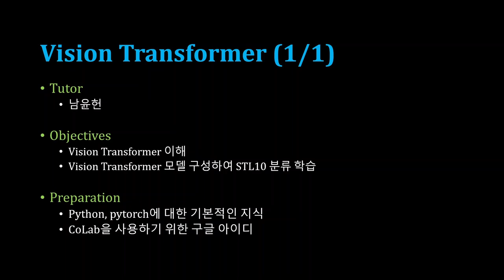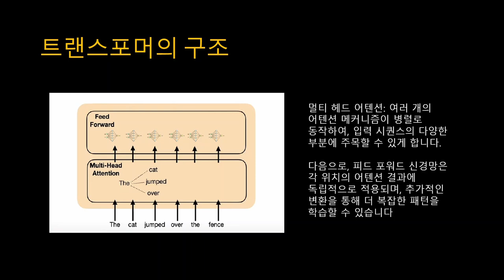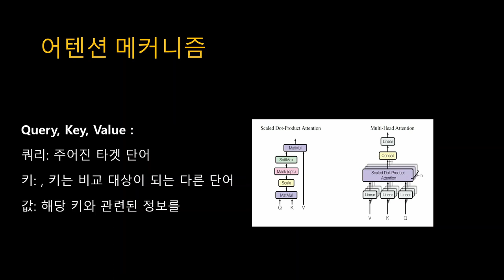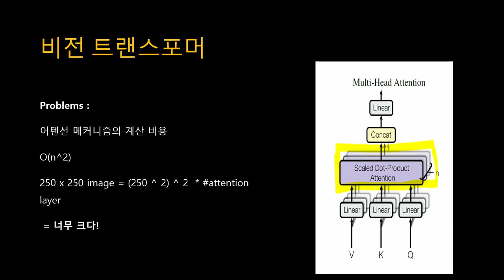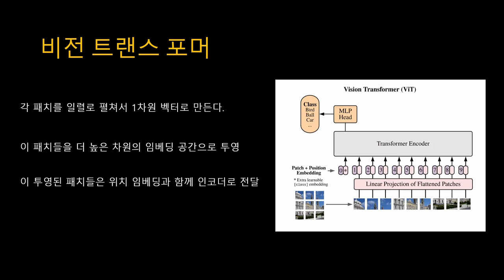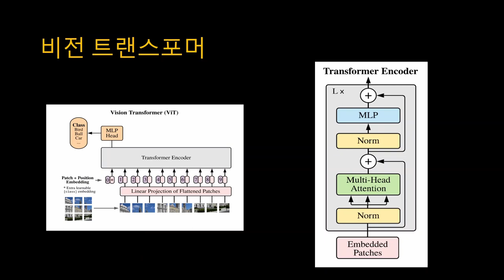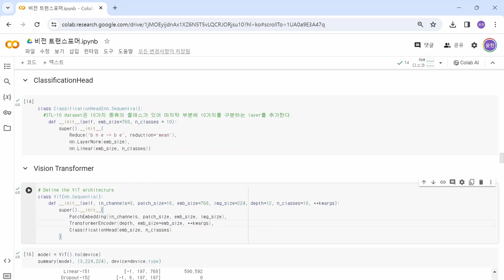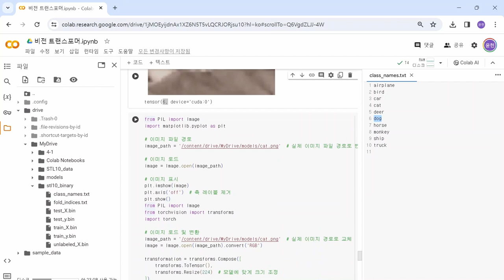[SWTT] vision transformer모델에 대한 이해를 바탕으로 모델 설계 및 STL-10데이터 학습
강사 : 아주대학교 기계공학과 남윤헌
사전지식 : python , pytorch, 코랩 사용을 위한 구글 계정